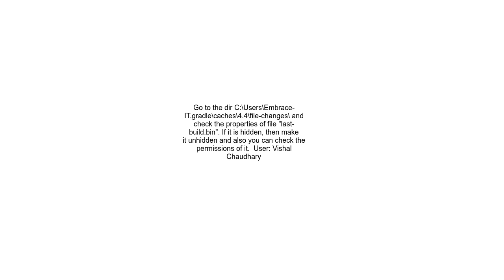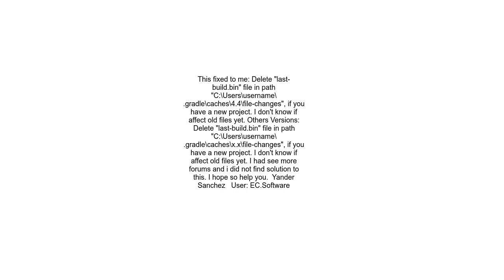Could not update gradlecaches4 4file changeslast build bin